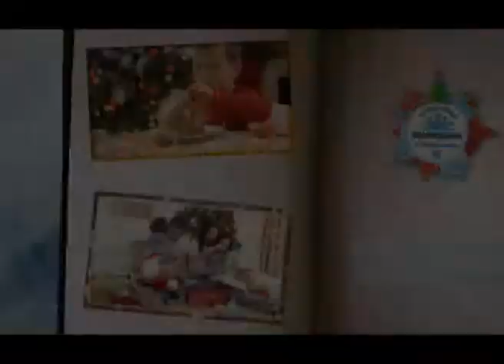За новогодними подарками в